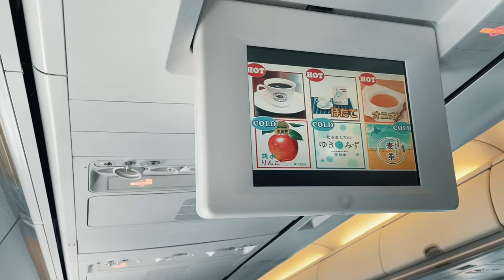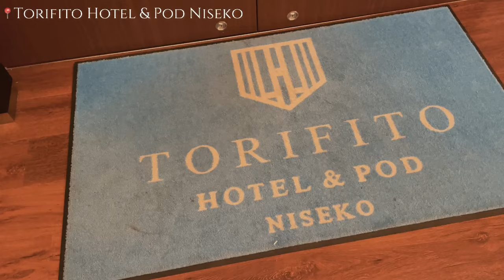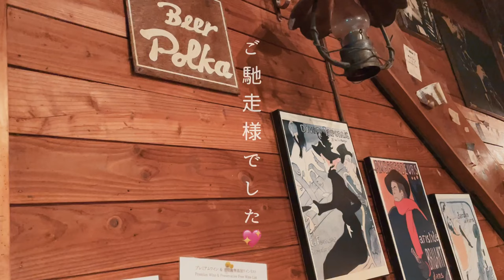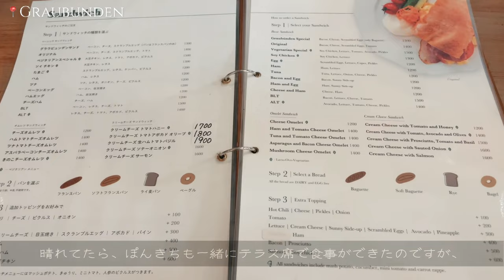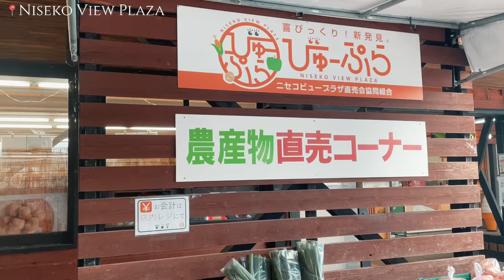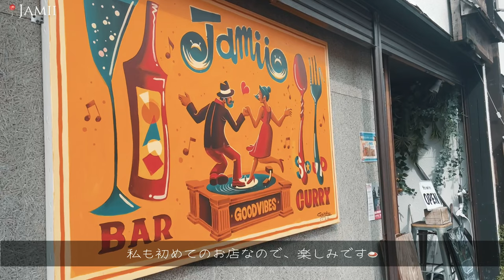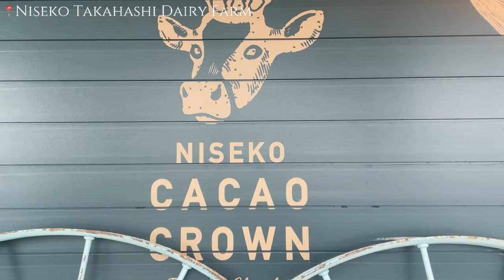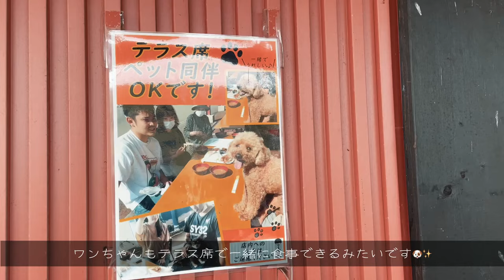【109】遂に5泊6日の旅がはじまる私たちのホリデイVlog✈️｜ニセコのグルメを食べまくる1泊目｜カフェめぐり｜絶品ジンギスカン｜グラウビュンデン｜北海道グルメ｜Niseko Vlog⛰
「るー」（私）の何気ない日常vlog、楽しんでいただけたら幸いです😊